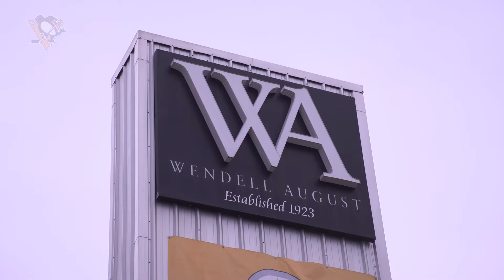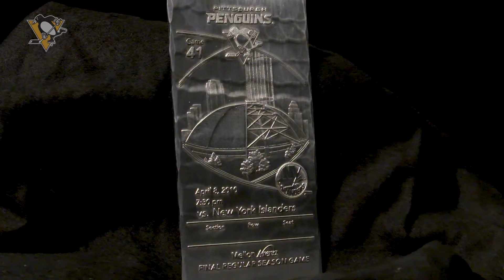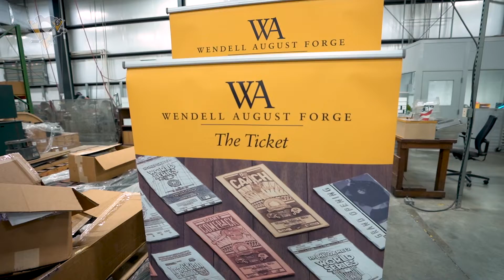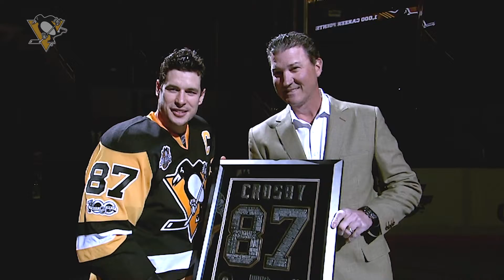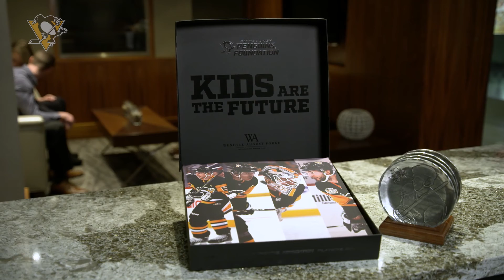How Penguins Keepsakes are Made at Wendell August Forge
If you have been to a Penguins game over the past ten years, there is a good chance that you have seen metallic collectibles available for sale from the Pittsburgh Penguins Foundation. Have you ever wondered how that relationship with the forge was started, and how those creations come to life?